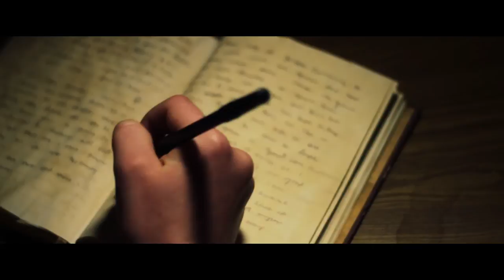For Mine Own Good (2013) - Short Film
For Mine Own Good is written and directed by Emily Van Leeuwen.  Produced by SallyKProductions, Shooting Monarchs, and Making Magic Productions.

A story that focuses about a girl with Stockholm Syndrome that incorporates some Shakespeare.